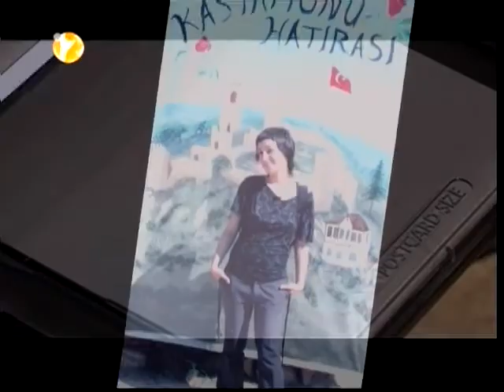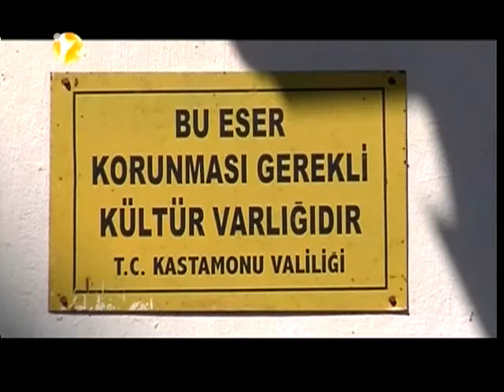Gezi Rehberi - Kastamonu 1